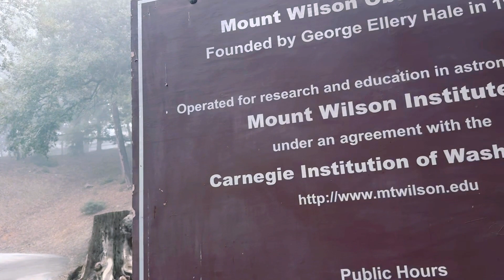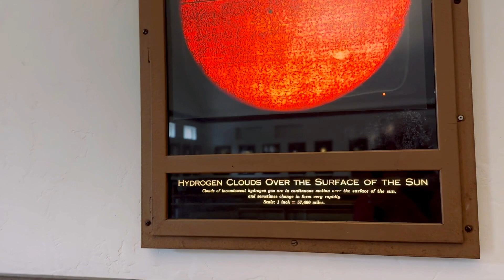Drive to Mount Wilson Observatory